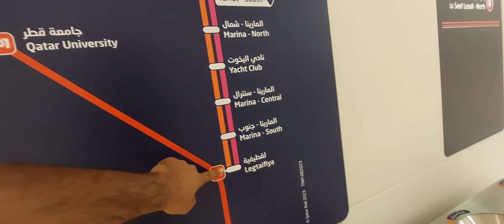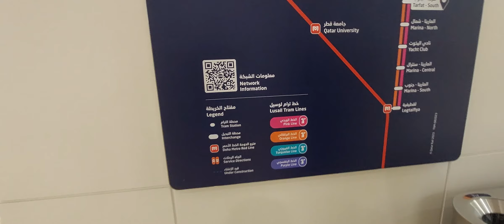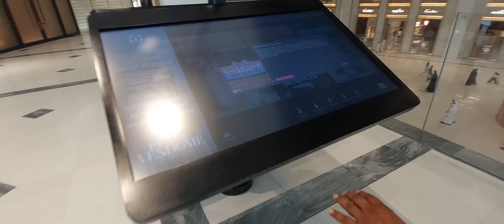Exploring Vendome Mall II Musical Fountain II Qatar II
What time is the water dance at Vendome mall

How much does place Vendome cost

why is Vendome famous